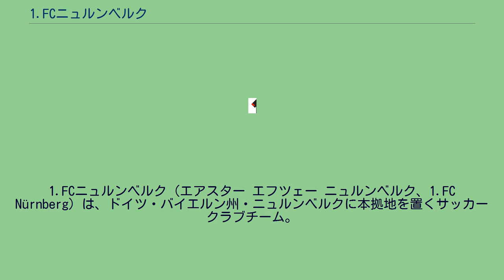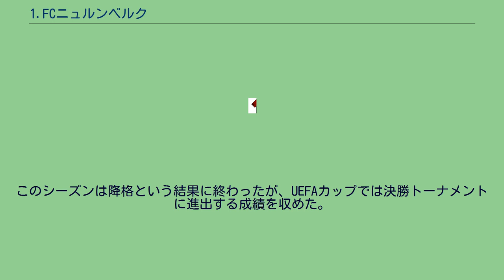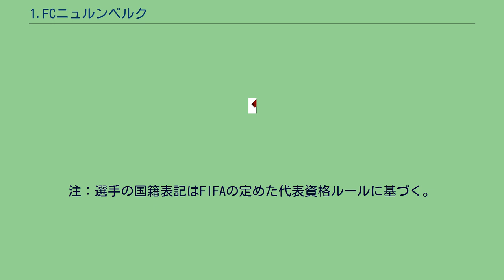1.FCニュルンベルク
1.FCニュルンベルク（エアスター エフツェー ニュルンベルク、1.FC Nürnberg）は、ドイツ・バイエルン州・ニュルンベルクに本拠地を置くサッカークラブチーム。
過去ドイツ・サッカー選手権およびブンデスリーガを9度制しているドイツの古豪クラブであり、特に1920年代にはドイツ・サッカー選手権で5度の優勝を成し遂げる黄金時代を築いた。
しかし1967-68シーズンの優勝を最後に低迷期に入り、2部降格回数9回（1968-69、1978-79、1983-84、1993-94、1998-99、2002-03、2007-08、2013-14、2018-19）はブンデスリーガで最も多い。
1995-96シーズンには3部にあたるレギオナルリーガへの降格も経験している。
しかし、2000年代は何度か1ケタ順位に食い込む奮闘を見せており、うち2006-07シーズンには39年ぶりのビッグタイトルとなるドイツカップを獲得。
監督を務めるハンス・マイヤーの下、再建への道を着々と歩んでいたが、2007-08シーズン途中で同監督は解雇、トーマス・フォン・ヘーゼンが後任となったが、最終的に16位に終わり、再び2部に降格することとなった。
このシーズンは降格という結果に終わったが、UEFAカップでは決勝トーナメントに進出する成績を収めた。
2008-09シーズンは3位で終えて、エネルギー・コットブスとのプレーオフを制し、わずか1年で1部へ返り咲いた。
その後4シーズンは残留に成功するも、2013-14シーズンは前半戦17試合未勝利に始まり、18節以降の5試合は4勝1敗と浮上の切っ掛けを掴んだが、23節以降は第27節のシュトゥットガルト戦以外は全敗。
最下位のブラウンシュヴァイク（6勝）よりも少ない5勝しか挙げられず、17位でブンデスリーガ最多の8度目の降格となった。
2006年に自国で開催されたワールドカップの後、ホームスタジアムであるフランケン・シュタディオンにネーミングライツを導入し、現在ではイージークレジット・シュタディオンと改称している。